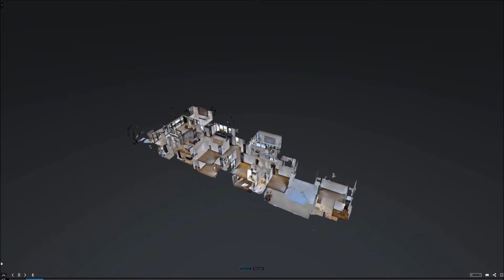SOLD at $8,000,000 by Julijana Rose & Nelson Gonzalez | THE NELSON GONZALEZ TEAM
SOLD: $8,000,000 | Spectacular new waterfront home in the heart of Miami Beach featuring 7 Bedrooms, 8+1 Bathrooms, elevator, wine cellar, courtyard, new seawall and dock, pool and spa, 3-car garage, and much more. Just sold by Miami top producing realtor Nelson Gonzalez and Julijana Rose from The Nelson Gonzalez Team